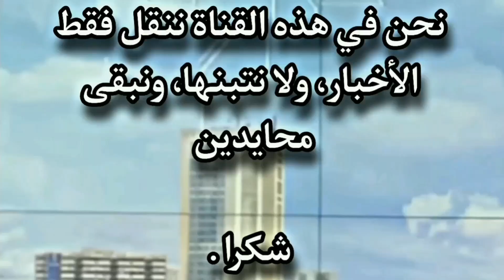أخبار المغرب اليوم الإثنين 02 يناير 2023 شاهد ماذا حدث لحافلة للنقل الحضري بمدينة مكناس قبل قليل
حافلة للنقل الحضري تابعة لشركة سيتي باص المكلفة بالتدبير المفوض للنقل الحضري على مستوى جماعة ويسلان بمدينة مكناس

آخر أخبار المغرب على قناة From Morocco أخبار اليوم المغربية، تهتم بالمستجدات السياسية والاقتصادية والاجتماعية، أخبار المغرب العاجلة اليوم، بتغطية إعلامية من جميع ربوع المملكة نوافيكم بأهم الاخبار التي تهم المواطن المغربي والمتابع الدولي عن المملكة. اطلعوا على كل الأخبار الدولية عن المغرب، اخر أخبار المغرب والعالم العربي، تعرف على اخر اخبار المغرب العاجلة اليوم، بمتابعة متواصلة لجميع الأحداث بالمملكة المغربية، افريقيا والعالم لحظة بلحظة، تعرف الآن على آخر أخبار المغرب واطّلع على الساحة المغربية ومجرياتها من خلال مقالات وفيديوهات تثير الموضوعات التي تهمكم. أخبار المغرب إنها أفضل وسيلة لمواكبة الأخبار الاقتصادية والمالية والسياسية والاجتماعية والرياضية بالمغرب. كن أول من يعلم و توصل باخر الأخبار العاجلة بالمغرب . كل الأخبار العاجلة بين يديك و في جميع الميادين : أخبار السياسة أخبار الاقتصاد أخبار الرياضة اطّلع على الساحة المغربية ومجرياتها من خلال مقالات وفيديوهات تثير الموضوعات التي تهمك  تقدم آخر أخبار المغرب والعالم.

 أخبار المغرب
أخبار اليوم
2M
اليوم المغرب
Maroc akhbar
Akhbar 3ajila
اخبار اليوم
اخبار المغرب
اخبار المغرب اليوم
 akhbar maroc
akhbar alyawm
akhbar maghribia
 اخبار المغرب
Akhbar 3ajila maghribia
Akhbar 3ajila
maroc
Akhbar alyawm
Maroc akhbar
أخبار صوتي
Akhbar